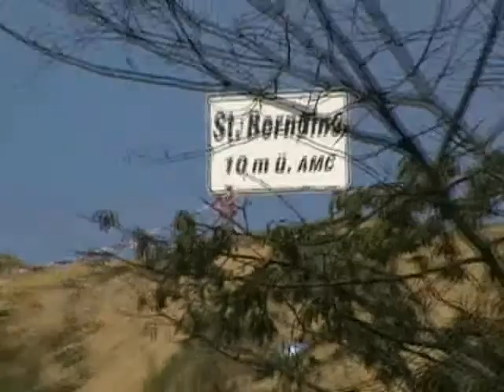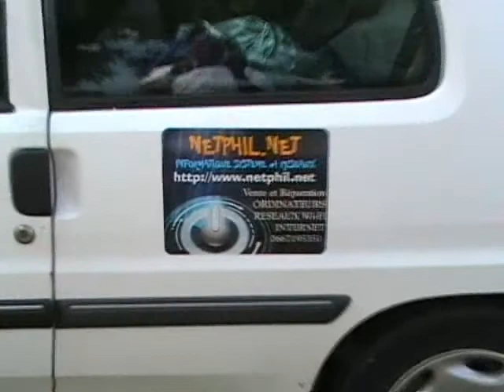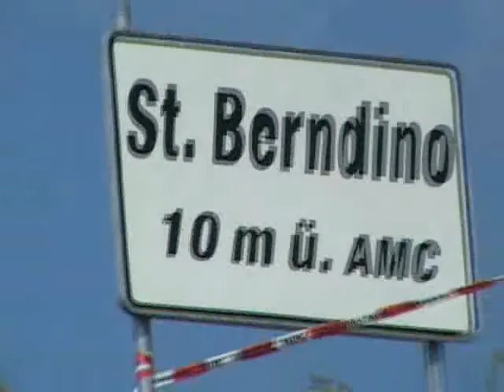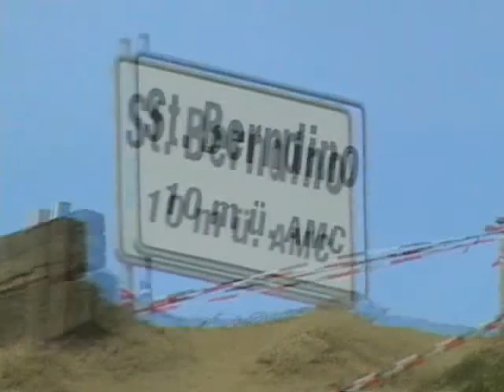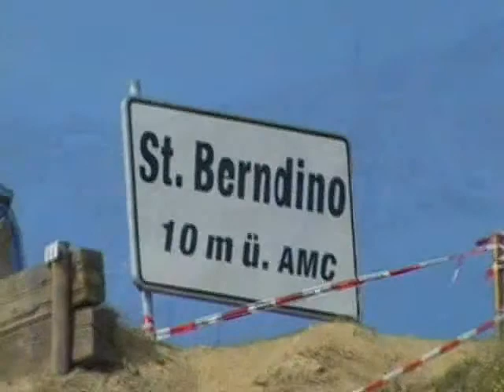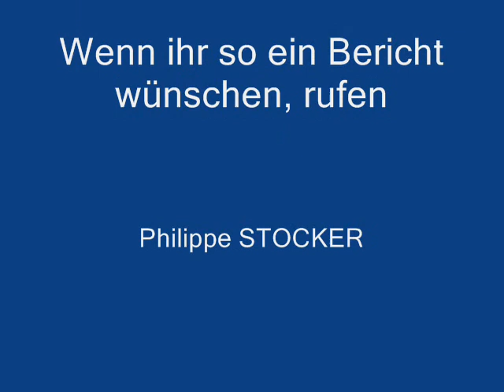20 février 2009, Trial en Allemagne à Herbolzheim